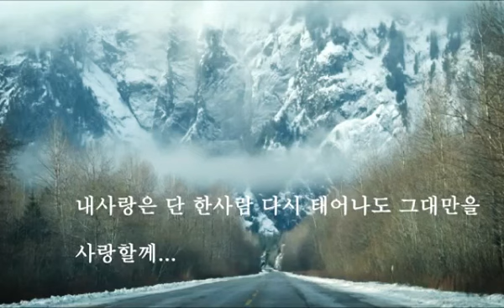나에게 그대만이...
날씨도 더운데 노래 한곡 들으세요..^^